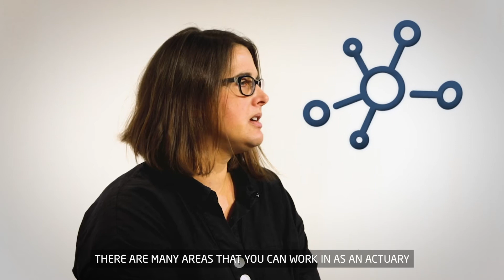What is an Actuary?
You'll find an actuary anywhere where there is risk. Actuarial Science is a combination of maths, statistics and real world application.

If you see yourself working in banking, data science or the field of climate change, to name a few, studying Actuarial Science could be the course for you!